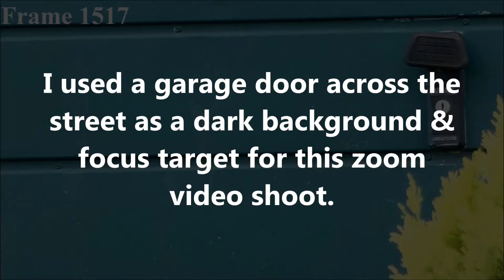Unexplained Phenomenon Part 4: September 4th 2019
This video clip reveals the transit of yet another bizarre object.  This object was very small in size, and it was also bizarrely ghostlike.  Its transit has been made clear through the use of optical zoom and frame-by-frame analysis.  The original video was shot in 1080p, at a rate of 29.97 frames-per-second.   That video was directly converted to jpeg format.